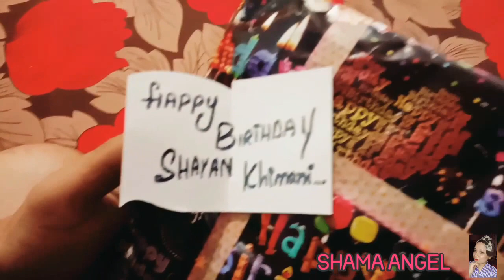Shayan's birthday celebration😍🎂🍰🎂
hi guys,
😍😍welcome back to my new vlog😍😍

ingredients
tikka 4 peace
adrak lasan paste  1tea spoon
lemon juice half peace
salt ur choice
chicken tikka masla 2 big spoon
charga masla 1 big spoon
tandori masla 1 big spoon
yogert half cup
red colour 2 spoon
oil 2 big spoon
and mix well than frigh it 2 to 3 hours

and press bell icon to🔔🔔🔔🔔🔔
😍😍😍😛😛humble request watch my full video😛😛😍😍😍

music credit